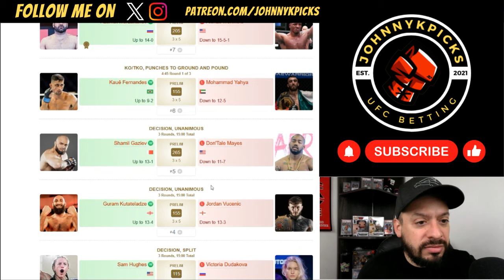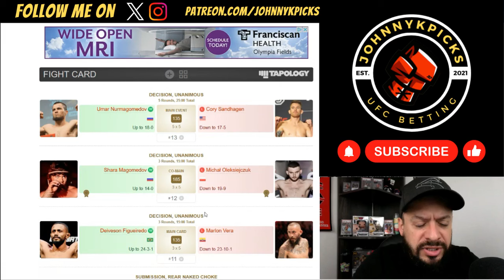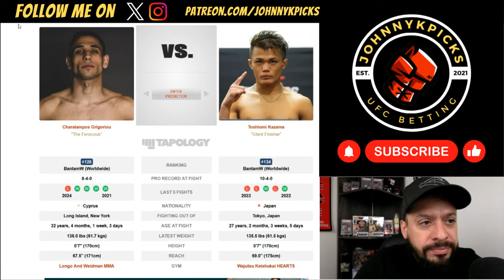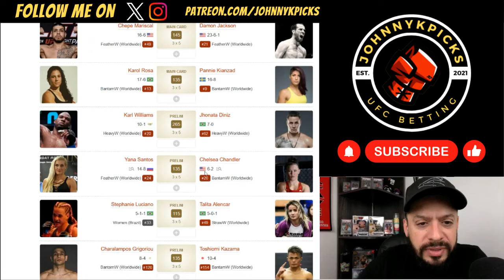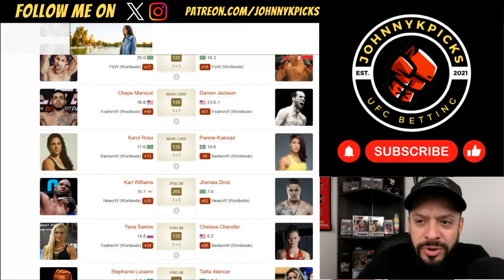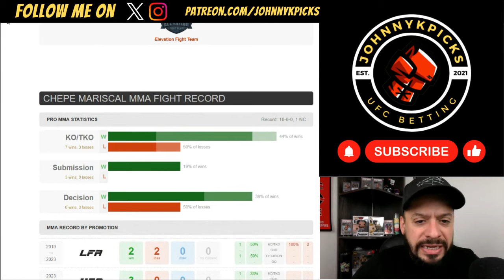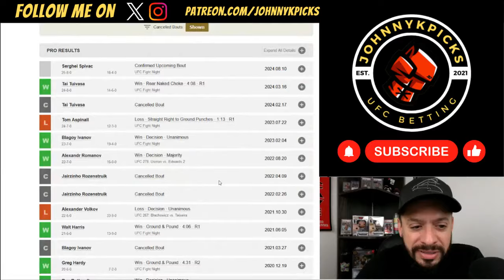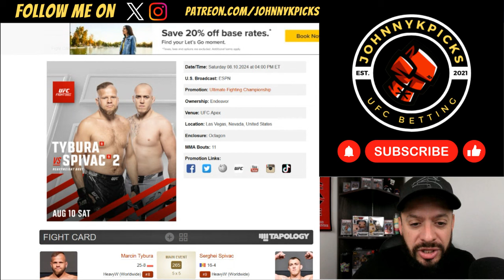UFC VEGAS 95 | FIGHT NIGHT - TYBURA vs. SPIVAC 2 | FULL CARD - PICKS & PREDICTIONS!!!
UFC Vegas 95 - Tybura vs. Spivac 2 - PICKS & PREDICTIONS!!!

Let's get this video to 100+ LIKES & 2000+ VIEWS!!

UFC Abu Dhabi Picks: 10-3
2024 UFC Picks Record: 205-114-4
2023 UFC Picks Record: 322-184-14 (~63.6%)
2022 UFC Picks Record: 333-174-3 (~65.6%)

TIME STAMPS!!
0:00 Intro
1:20 UFC Abu Dhabi Recap
9:03 UFC Abu Dhabi Results
10:44 Barlow vs. Veretennikov
12:12 Grigoriou vs. Kazama
13:25 Luciano vs. Alencar
16:24 Santos vs. Chandler
18:12 Williams vs. Diniz
20:36 Rosa vs. Kianzad
22:20 Mariscal vs. Jackson
24:18 Nascimento vs. Filho
26:55 Errens vs. Zalal
29:10 Basharat vs. Gutierrez
30:46 Tybura vs. Spivac